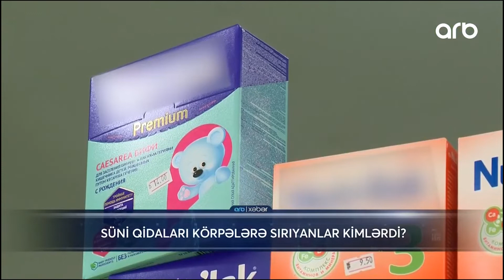Suni qidaya yox deyirik.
Hekim - pediatr Ayten Ismayilzade
Əziz Analar!!! Bu videonu bəyənməyi, analarla paylaşmağı və kanala abunə olmağı unutmayın...